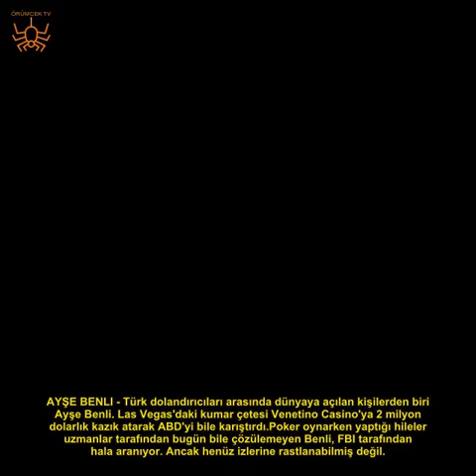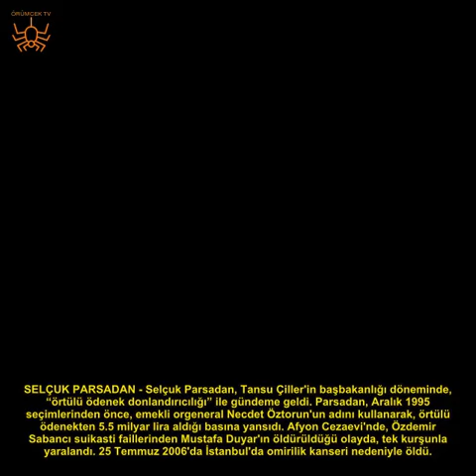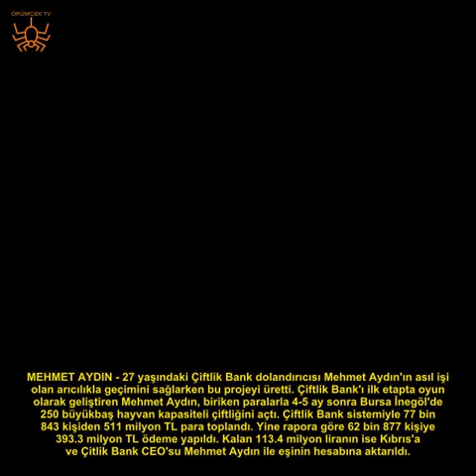BANKER KASTELLİ'DEN, ÇİFTLİK BANK KURUCUSU MEHMET AYDIN'A TÜRKİYE'DEKİ DOLANDIRICILAR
Son günlerin gündeminden düşmeyen konusu Çiftlik Bank. Binlerce kişiyi dolandıran organizasyonun başında bulunan kişi de Mehmet Aydın. Fakat Mehmet Aydın gibi bir dolandırıcı ülkemizin tarihinde ilk değil. İşte o kişiler...